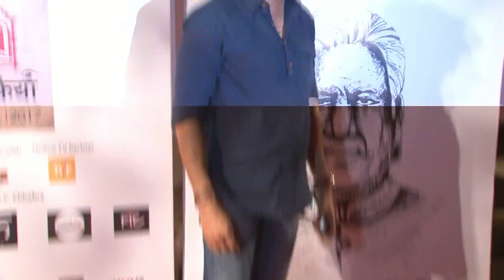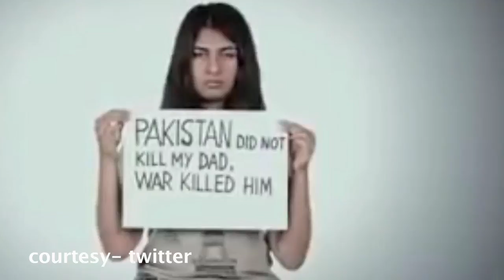Gurmehar को धमकी देने वाले लोगों को जेल भेजा जाना चाहिए : Kabir Khan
पहले  पूजा भट्ट , जावेद अख्तर और अब बॉलीवुड फिल्म निर्माता कबीर खान ने अखिल भारतीय विद्यार्थी परिषद के खिलाफ  दिल्ली विश्वविद्यालय की छात्रा गुरमेहर कौर के साथ किये जा रहे ,   व्यवहार को लेकर नाराजगी जतायी है। जी हां हाल ही में एक नाट्य महोत्सव के शुभारंभ पर मौजूद   ,  कबीर खान से जब इस विवाद को लेकर बात की गयी तो उनका कहना था।